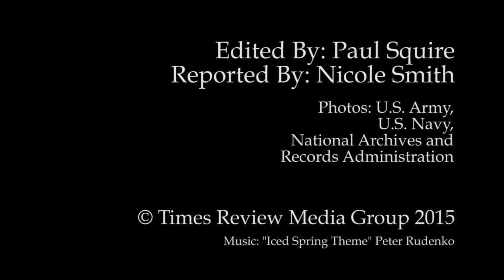The Pacific Theater Through Their Eyes: Joseph Guiliano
Joseph Guiliano, now 90, shares the story of how he earned his Purple Heart in the Philippines.